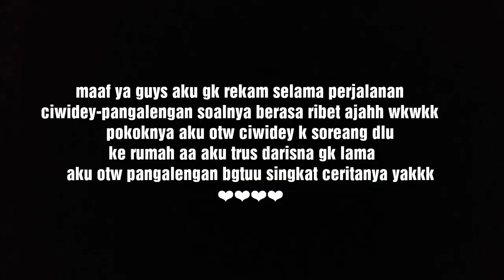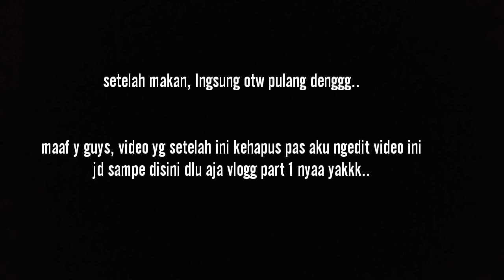AYVLOG 1 - MUDIK LEBARAN 2019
HALO SEMUA!!!

Ok guys ini vlogg pertama akuu ehehe..

Kalian boleh komen dibawah, untuk selanjutnya aku bikin video apa:)